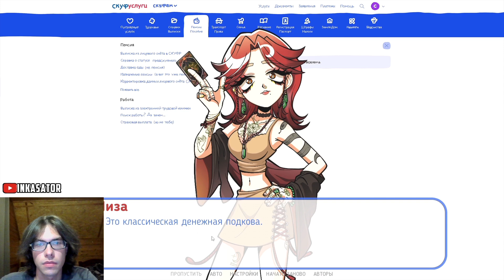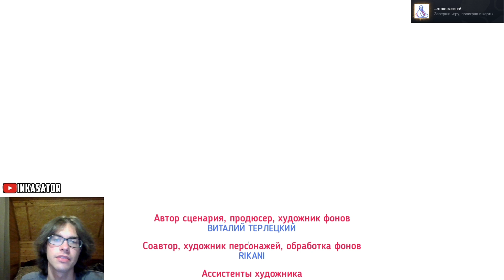ПЛОХАЯ КОНЦОВКА С ЛИЗОЙ ▶︎ АЛЬТУШКА ДЛЯ СКУФА: ЕЩЁ ЕЩЁ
Прохожу концовку игры "Альтушка для скуфа".
Концовка Лизы.

Эпизоды:
00:00 - Начало
00:10 - Концовка с Лизой